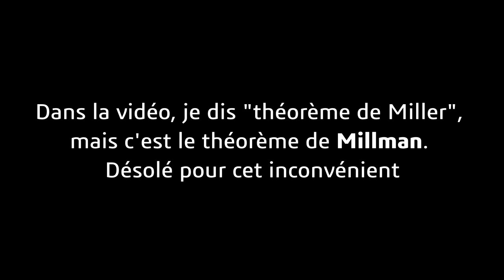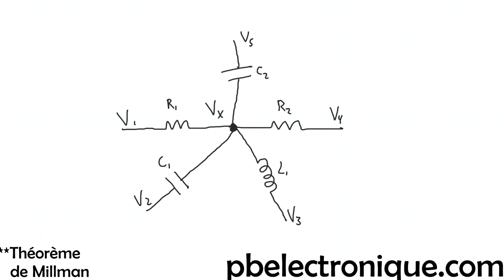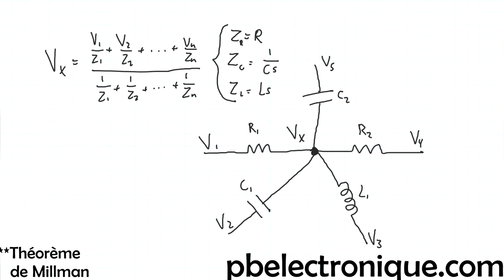Thérorème de Millman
Le théorème de Millman est peu connu, mais tellement utile pour résoudre des circuits électroniques et trouver la tension à un noeud lorsqu'il y a plusieurs éléments différents et plusieurs sources de tension dans le circuit. On peut toujours faire la résolution de circuit avec les lois de Kirchoff, mais le théorème proposé par Millman permet de simplifié énormément l'analyse et les calculs.
On peut même utiliser le théorème de Millman pour les réactances tel que les condensateurs et les inducteurs en utilisant la variable de Laplace.

Mon équipement vidéo :
Tablette graphique